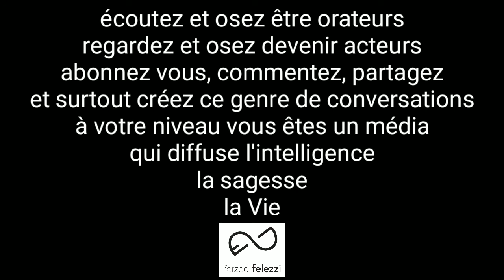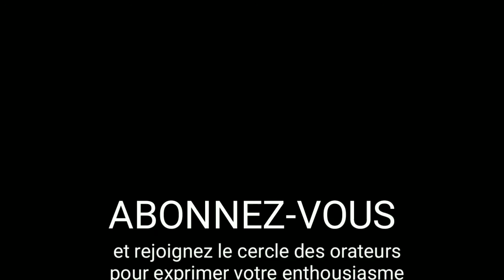L'héritage Des Humains Serait Contre Nature (Guy Roger, Farzad Felezzi partie 1)